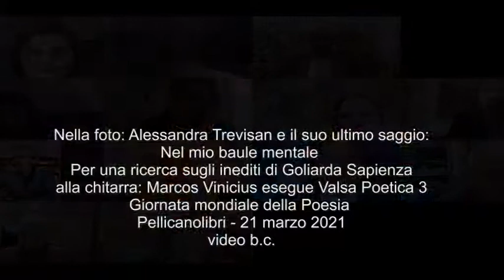Omaggio a Goliarda Sapienza - Alessandra Trevisan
Nel mio baule mentale - Per una ricerca sugli inediti di Goliarda Sapienza
alla chitarra: Marcos Vinicius esegue Valsa Poetica 3
Giornata mondiale della Poesia - Pellicanolibri - 21 marzo 2021
video b.c.